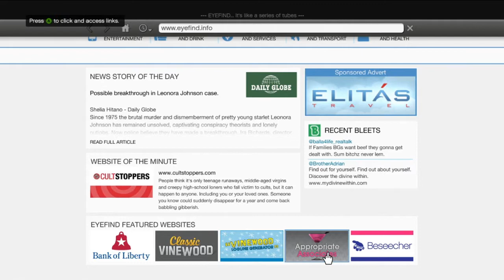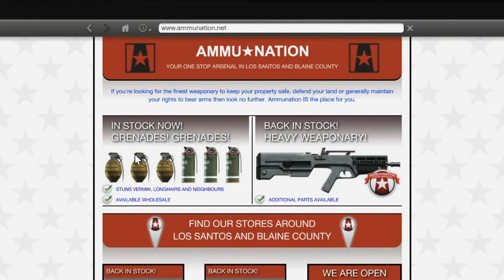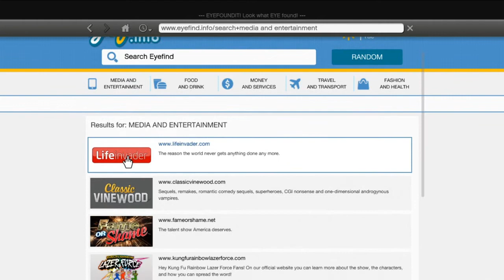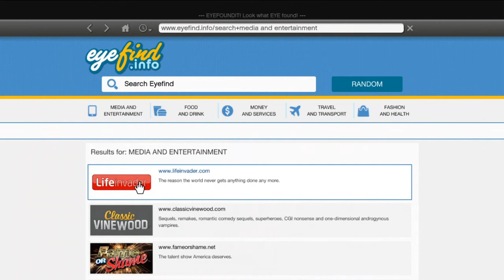LET'S PLAY GTA 5 - Ep 4 - Chilling with Franklin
Hey, it's Steven here and we're going to be chilling with Franklin for a bit.

► Likes, comments, favourites and subs are appreciated!

► Like LCG on Facebook!

► Follow LCG on Twitter!